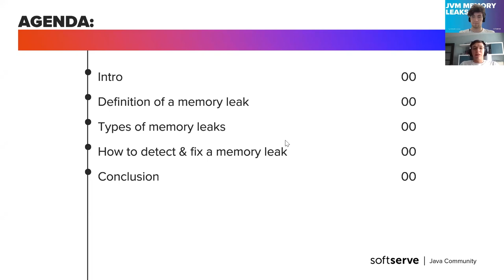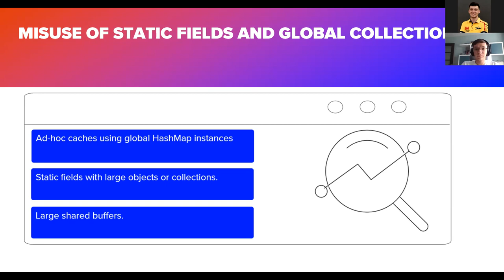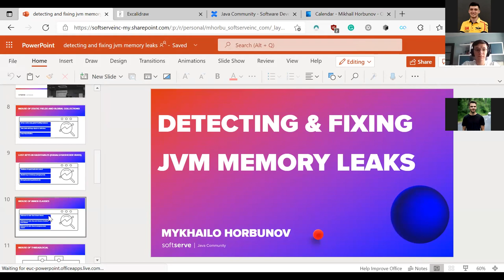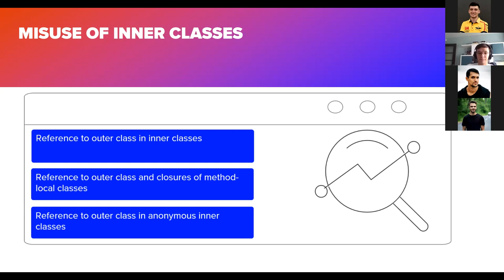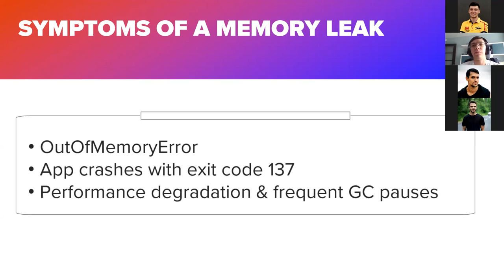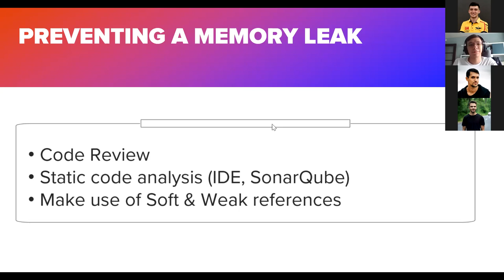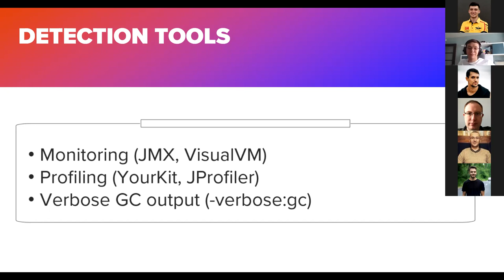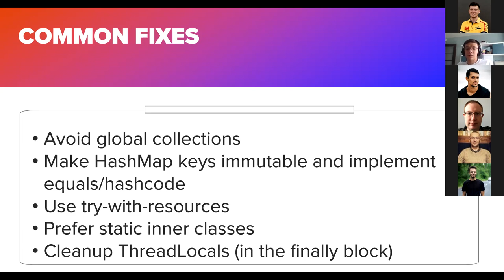JVM Memory Leaks by Mikhail Horbunov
An overview and discussion of types and common causes of memory leaks in Java applications, as well as common approaches to prevent, detect and fix them.

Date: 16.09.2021